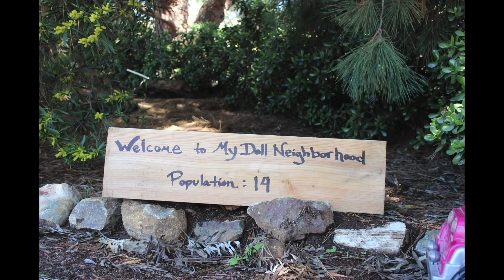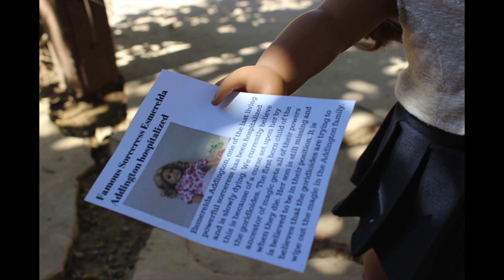Esmerelda's Heir Season 1 Episode 1 (an AGSM series)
I am SO excited to show you guys this first season of Esmerelda's Heir! Everything will make more sense in the next episode!